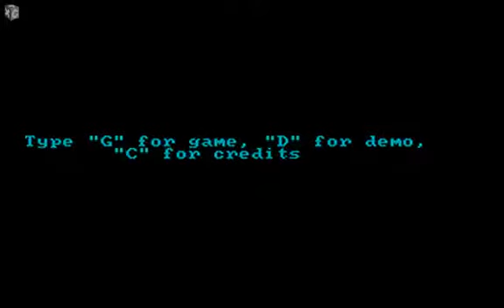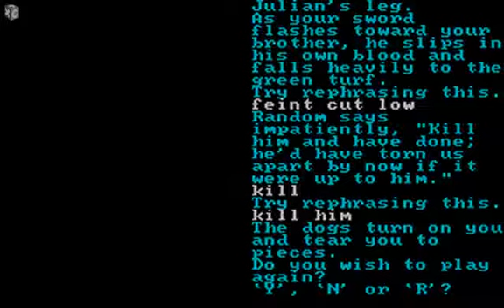Nine Princes in Amber @